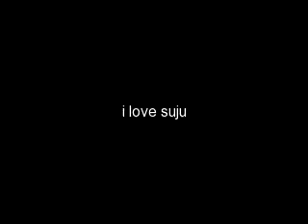so_cuet me